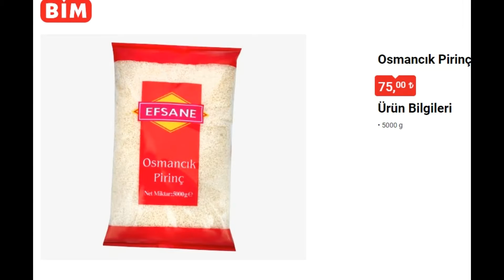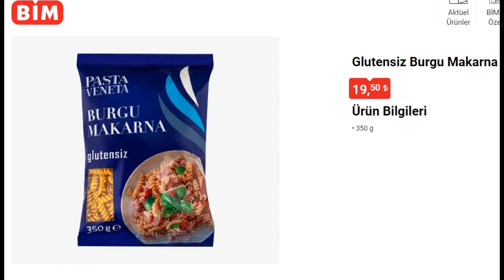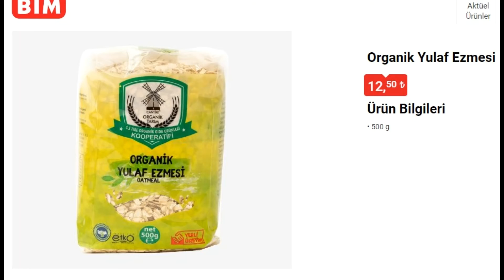Gelecek hafta bimde bomba indirimler 30 ağustos 2022 salı bim aktüel kataloğu şok indirimler kaçmaz